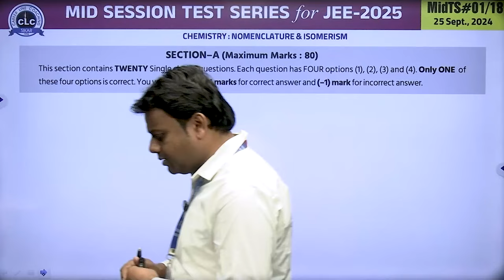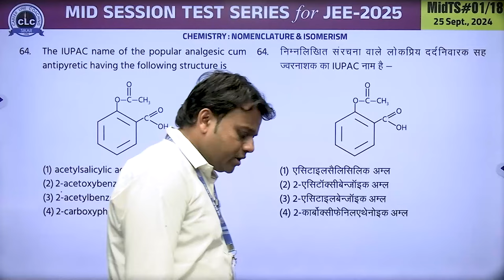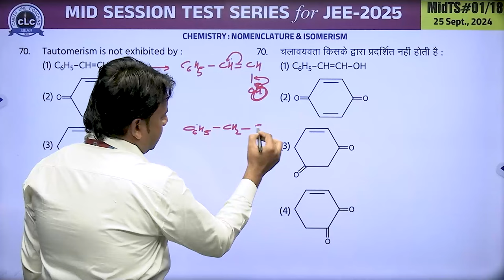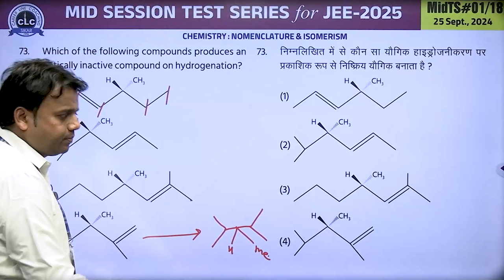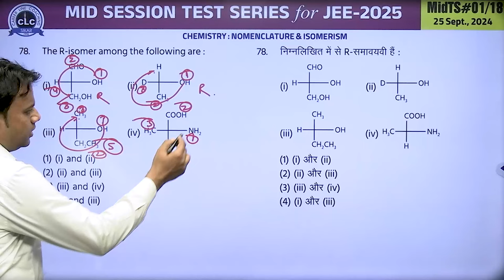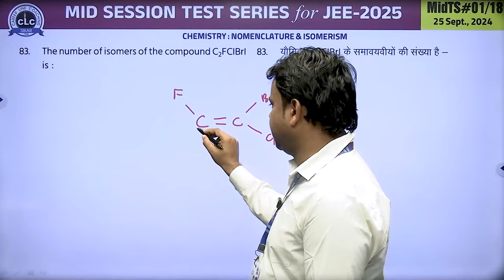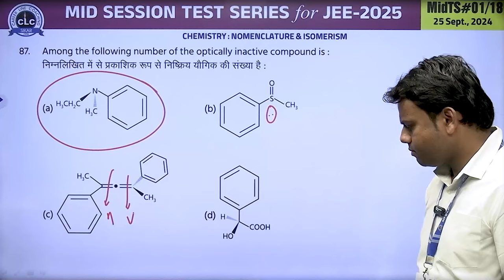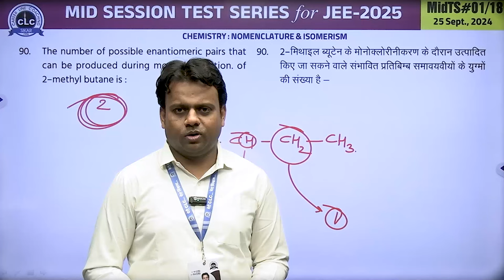CHEMISTRY II MID SESSION Video Solution For JEE-2025...